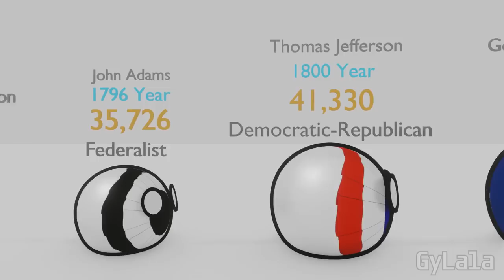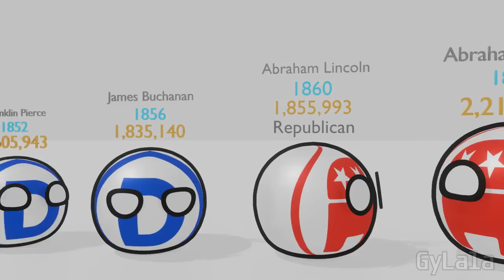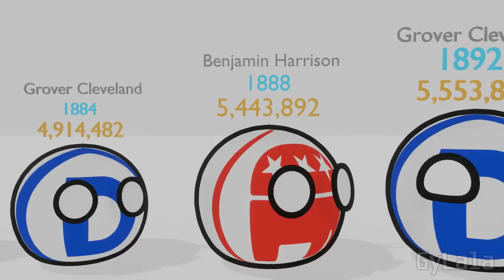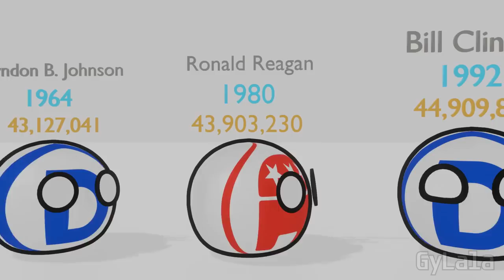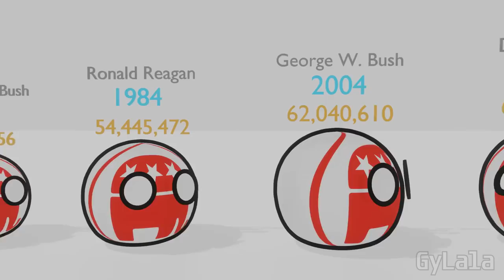I HAD MORE ELECTION VOTERS THAN YOU! (USA Party elections)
I'm bigger than you US election / I'm higher than you US election

Baym Rebin in Palestina